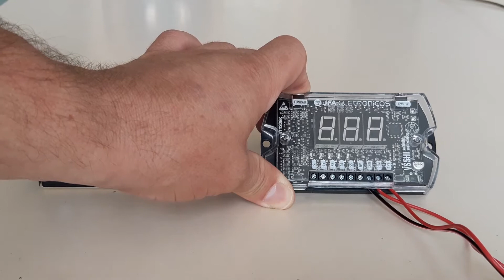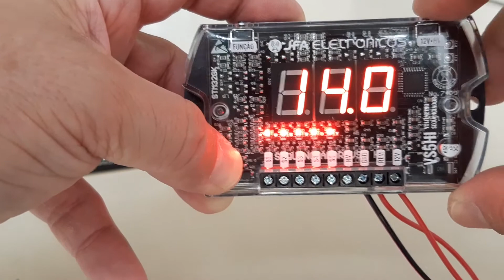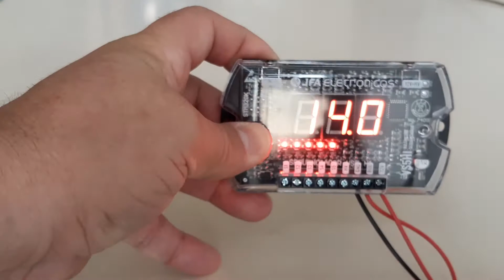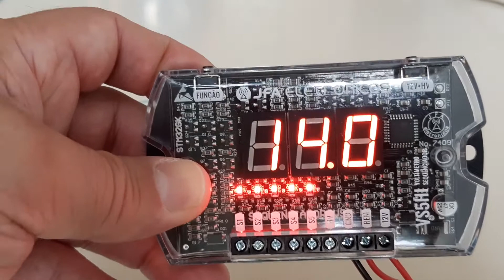Voltímetro Sequenciador JFA VS5HI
5 vias de saídas
Funciona em sistema de alta e baixa voltagem